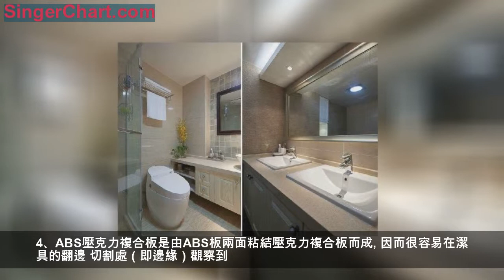家庭裝修選材過程中如何鑑別潔具壓克力板？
國內時興一種新型的壓克力浴缸，已逐漸被消費者認可。但國內市場有三種壓克力板材：潔具專用壓克力板、普通壓克力板和ABS壓克力複合板。後兩種板材因其材料本身 具有一定的缺陷，實際上不適宜製造浴缸、浴盆等潔具。家庭裝修選材過程中如何鑑別潔具壓克力板？
1、亞克力浴缸的熱傳遞很慢，因此保溫效果良好，即使是在寒冷的冬天，皮膚接觸亞克力浴缸體表也不會感覺到「冰冷」的感覺。人體與亞克力浴缸碰撞，一般不會碰痛軀體，是製造豪華浴缸的必選材料。
2、亞克力是從深海石油中提煉的一種副產品，製造成浴缸相比鑄鐵和鋼浴缸的原料成本會低許多，且性能非常好，因此具有價格優勢和更強的市場競爭力。亞克力潔具浴缸具有一定程度的自我復原特性，若是亞克力浴缸的表面有劃痕，浴缸本身會有一定程度的自我修復功能。而且亞克力浴缸的表面光滑潔白，清洗方便。
3、普通壓克力板由於其硬度低、耐熱性差、延伸性較低，因此易裂、易碎、易變形，且顏色不穩定，在使用過程中容易發生起毛現象。其成型的浴缸一般由於底部拉伸較大，很容易 發生色彩變化，通常可以見到底部的拐角處有「發白」、「發黃」等變色現象。
4、ABS壓克力複合板是由ABS板兩面粘結壓克力複合板而成。因而很容易在潔具的翻邊 切割處（即邊緣）觀察到。由於ABS壓克力複合板是兩種不同的材料粘合而成，因而導致其 收縮率不一致，長期冷熱變化後，很容易產生分層現象。再次，由於ABS板表面只有零點幾 毫米厚的壓克力故其穩定性和耐磨性均較差，成型時也容易產生「發白」或其他變色現象。
用亞克力製作台盆、浴缸、坐便器，不僅款式精美，經久耐用，而且具有環保作用，其輻射線與人體自身骨骼的輻射程度相差無幾。亞克力潔具最早出現於美國，目前已占據整個國際市場的70%以上。在我國，亞克力潔具也被越來越多的消費者所青睞。在衛生潔具方面，由於有機玻璃壓克力浴缸具有外觀豪華，有深度感，容易清洗，強度高，質量輕及使用舒適等特點，近年來得到了廣泛的使用，目前國內年產有機玻璃壓克力浴缸約150萬隻，年消耗PMMA擠出板或澆注板5000噸以上。